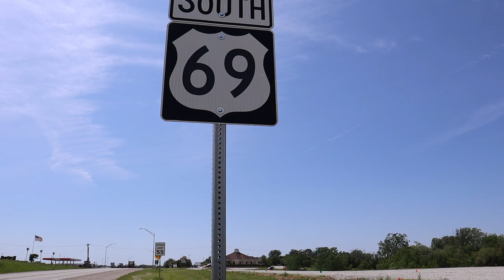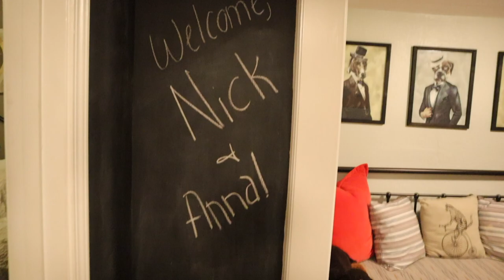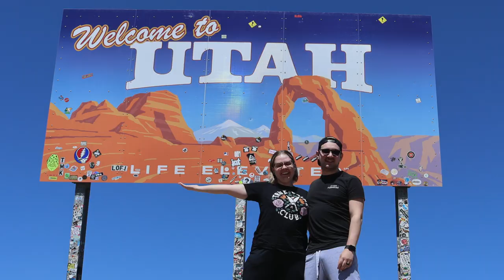We Left Chicago!? Our First Video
We left Chicago to live the full remote life. Come join us on our travel journey! This week: how we got out to UTAH!

QUESTION - What are some things you'd want us to feature more of in our upcoming videos? Let us know below👇

Chapters:
0:00 -- Intro
0:47 -- Chicago Apartment Tour
2:34 -- Hitting the Road to Kansas City
3:30 -- Kansas City Airbnb
4:36 -- Q39 BBQ
5:21 -- The Next Morning
5:53 -- Kansas City to Dillon, Colorado
6:45 -- Dillon, Colorado Airbnb
7:50 -- SNOW
8:24 -- Quick Drive Up the Mountains
9:05 -- Continuing on to Utah
9:43 -- Utah State Border
9:58 -- Outro